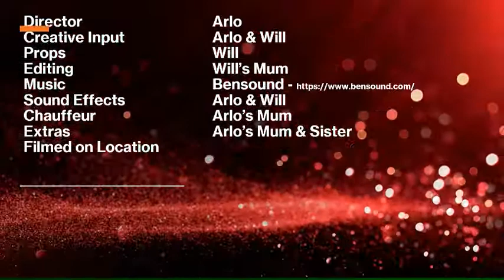The Arlo & Will Show Episode 2 James Cond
Special Feature Episode of The Arlo & Will Show: "James Cond" - the next episode of The Arlo & Will Show of skits & sketches is coming soon.